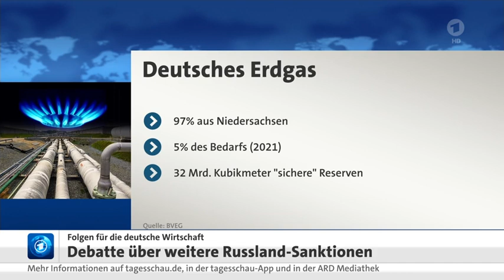Die Börse, Debatte über Nachhaltigkeit in der Wirtschaft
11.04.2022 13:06